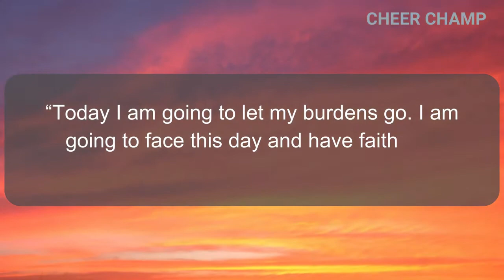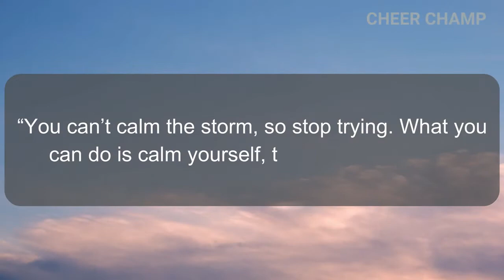How Great Thou Art, James Kilian, Vietnam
Inspirational Gospel hymn, Yanagisawa Tenor sax, Otto Link Super Tone Master no 7, D` Addario Select Jazz, size 3 Reed